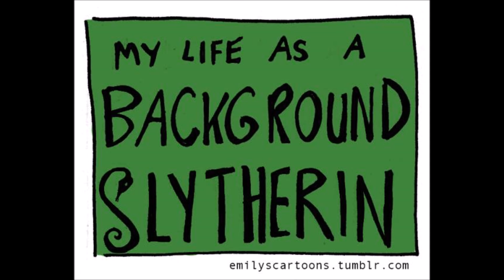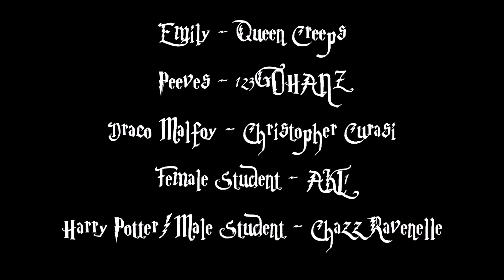My Life As A Background Slytherin ~ Episode Four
Badges.

"My Life As A Background Slytherin" belongs to Emily McGovern ~ you can check out her websites here:

CAST:
Emily ~ Queen Creeps

Mixing and editing ~ Queen Creeps